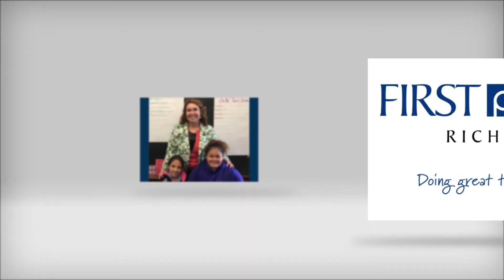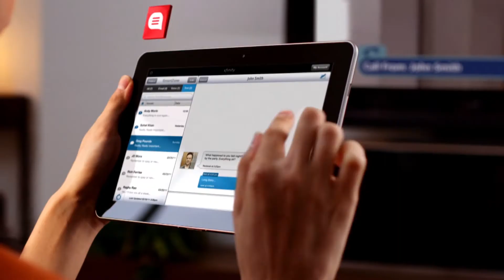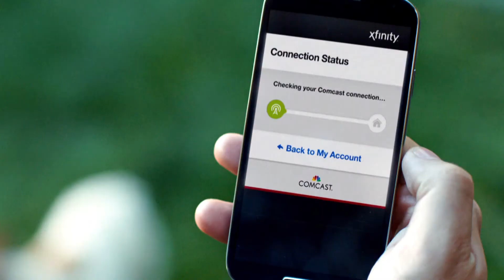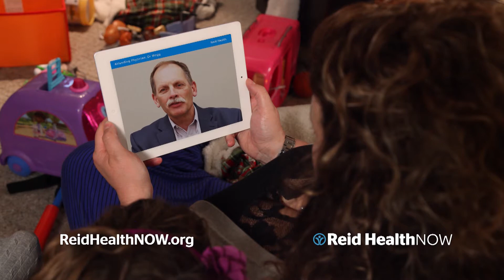IU East Tennis - 2018 Season Preview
Indiana University East tennis 2018 season outlook, with Red Wolves head coach Erskine Ratchford.